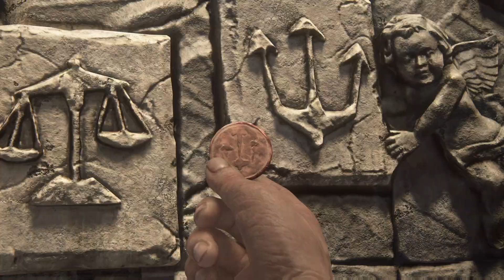NEAR TO DEATH EXPERIENCE😨|UNCHARTED-4 THE THIFE'S END|#9